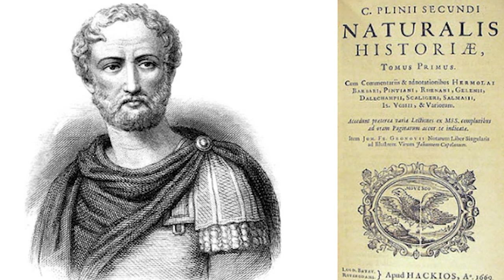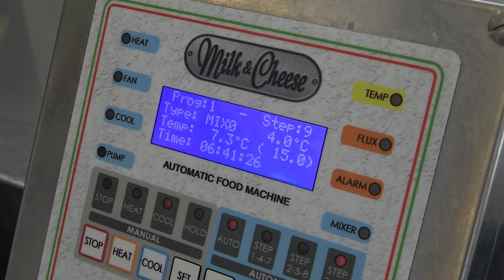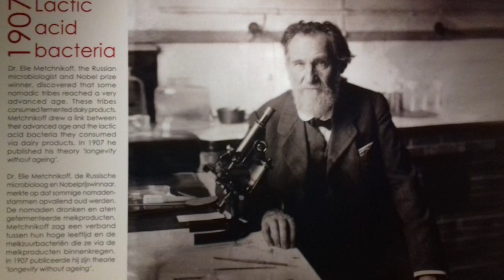Il Gusto della Salute: lo Yogurt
𝗟𝗼 𝘆𝗼𝗴𝘂𝗿𝘁. 𝗠𝗮𝗴𝗻𝗶𝗳𝗶𝗰𝗼 𝗲𝗹𝗶𝘀𝗶𝗿 𝗱𝗶 𝗹𝘂𝗻𝗴𝗮 𝘃𝗶𝘁𝗮.

Si chiamano “funzionali” e sono quegli alimenti capaci di produrre significativi effetti benèfici su una o più funzioni dell’organismo, inducendo salute e benessere e, dunque, abbassando il rischio di contrarre malattie.

In tale contesto rientra a pieno titolo lo 𝘆𝗼𝗴𝘂𝗿𝘁, intrigante argomento di questa puntata de “𝗜𝗹 𝗚𝘂𝘀𝘁𝗼 𝗱𝗲𝗹𝗹𝗮 𝗦𝗮𝗹𝘂𝘁𝗲” interamente girata presso un caseificio artigianale del metapontino, all’ombra delle celeberrime Tavole Palatine, confine storico tra la Basilicata ionica e la Puglia.

Alla base della creazione dello yogurt c’è l’𝗮𝗰𝗶𝗱𝗶𝗳𝗶𝗰𝗮𝘇𝗶𝗼𝗻𝗲 𝗱𝗲𝗹 𝗹𝗮𝘁𝘁𝗲 (che può essere ovino, caprino o bovino) provocata dallo sviluppo e dall’azione metabolica di 𝗯𝗮𝘁𝘁𝗲𝗿𝗶 𝗹𝗮𝘁𝘁𝗶𝗰𝗶 che trasformano il lattosio del latte in acido lattico. Di lattosio, pertanto, residuano quantità talmente tanto modeste da risultare incapaci di generare reazioni avverse anche in soggetti intolleranti. Dall’acido lattico dipende, a sua volta, l’abbassamento del pH del latte che, se da una parte crea un ambiente sfavorevole allo sviluppo di microrganismi indesiderati, dall’altra favorisce la precipitazione delle proteine del latte e la conseguente formazione del coagulo che conferisce allo yogurt il classico aspetto addensato.

Antiche sono le origini dello yogurt la cui fama di alimento benefico viene storicamente collocata nei primi anni del XX secolo quando, dopo aver identificato in campioni di yogurt proveniente da produzioni bulgare un particolare lattobacillo, ci fu chi attribuì a quest’ultimo il potere di conferire salute e longevità.
Parte da qui il convincimento che vorrebbe lo yogurt importante alimento salutistico a base di latte fermentato, ottenuto per azione combinata di alcuni microrganismi “buoni”. Tanto che in alcuni Paesi dell’Asia occidentale, dove si ritiene sia nato lo yogurt, quest’ultimo è elemento essenziale nella dieta dei pazienti ricoverati in ospedale.

🔸 Ma attraverso quali procedure si arriva alla produzione dello yogurt?
🔸 Quali fermenti lattici vengono utilizzati?
🔸 Al supermercato, quale yogurt scegliere?
🔸 È meglio lo yogurt greco o quello bianco intero? E perché?
🔸 Quali sono i valori nutrizionali dello yogurt? E la frutta li modifica?

Le risposte a questi e ad altri interrogativi in questo appuntamento con “Il Gusto della Salute”.

Una rubrica di:
Mauro Minelli – prof. Straordinario di Igiene Generale e Applicata e Referente per il SUD-Italia della Fondazione Medicina Personalizzata

Ospiti:
Dominga Maio– Biologa nutrizionista del Network PoliSmail
Antonio Esposito – Produttore caseario, caseificio “F.lli Esposito” – Metaponto (MT)

L’iniziativa è svolta sotto l’egida della FMP Fondazione Medicina Personalizzata – Media partner ADNKronos.